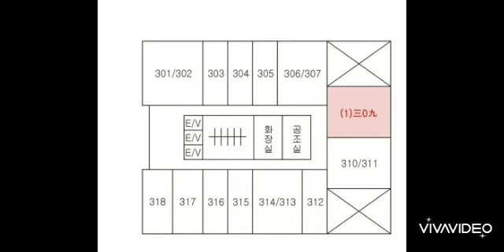대구경북부동산경매-수성구